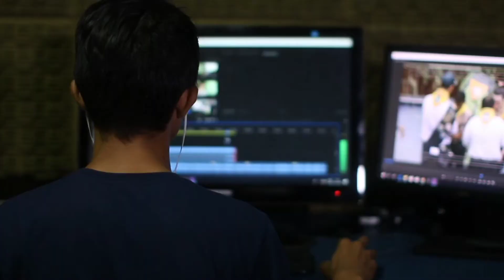My last video on youtube||YouTube life 2022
This video in my last video on Youtube  we are hard work on YouTube best content create but our video not grow no views and our struggle waste but why we are not success on YouTube.
If you want change your life continue YouTube journey your video purpose is not erning.
Plz focus on your content not demotivate your struggle plz continuesly one day your success on YouTube plz imagine how feel you your dream acheive and success best video
my last video on YouTube
YouTube for beginners
motivational video